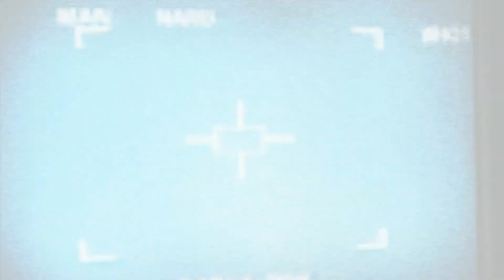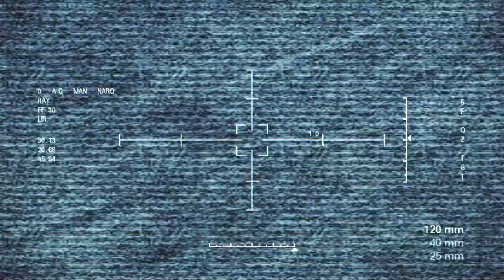Ace Combat: Assault Horizon - Mission 05: Spooky (Gameplay)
ACE COMBAT ASSAULT HORIZON:

Developed by the project aces team, Ace Combat ™ Assault Horizon takes intense aerial combat to the next level, with aircraft that are literally torn apart, spewing oil and debris across the sky.

East Africa, 2015. Attached to an international peace-keeping force, Colonel Bishop leads a small squadron in operations to suppress an insurgent rebel force. The operation, however, rapidly escalates as Bishop and his company come face-to-face with the rebels' devastatingly powerful experimental weapon.
Tearing its way through the desert states and up into the frozen North, the struggle to control the weapon ignites a devastating global conflict.

- Dramatic and realistic storyline – Written by New York Times Best-Selling military author Jim DeFelice, players will be immersed in an enthralling war drama spanning multiple real-world locations

- Steel carnage – Incredible destructive detail and visual effects for every explosive attack, with aircraft shredded, enemy troops annihilated, buildings shattered, and machines bleeding their oil

- All-new aircraft to pilot – Experience split-second manoeuvring and positioning, pinpoint targeting, hover attacks and other diverse gameplay with the introduction of the Attack Helicopter, Door Gunner, Bomber and Gunship

- Revolutionary "Close-Range Assault" system – Delivering high-speed acrobatics, dizzying one-on-one encounters, satisfyingly visceral low-altitude aeronautics, and high-flying death from above

- ACE COMBAT online reinvented – Completely reworked online modes, with new features including the new "Close-Range Assault" system"

STORY:

(2015) EAST AFRICA

AN ANTI-GOVERNMENT INSURGENCY MOVEMENT IS SWEEPING THE CONTINENT.Local governments have requested the uniter nations' support in combating the rebel forces and pirates terrorizing the coastal areas.

2015 EAST AFRICA - An anti-government insurgency is sweeping the continent. Local governments have requested the United Nations’ support in combating the rebel forces and pirates terrorizing the coastal areas.

The UN, in turn, calls upon NATO, which responds by sanctioning the a special military task force. The task force is soon engaged in conflict with the insurgents across Africa.

However, insurgency has the advantage of surprisingly advanced weaponry, and effective use of the African landscape in guerilla warfare. It appears that the conflict cannot be resolved as quickly as originally hoped.

U.S. Air Force Lieutenant Colonel William Bishop and his long time friend and wingman Captain Jose “Guts” Gutierrez lead the 108th Task Force, comprised of an attack helicopter force, bomber squadron and Colonel Bishop's Warwolf fighter squadron.

The task force base in Africa is host to a large multinational military force including a UN military contingent under the command of French Air Force General Pierre La Pointe, as well as Russian support forces.

Shortly after arriving in Africa, a helicopter force on a guerilla sweeping mission is engulfed in a blinding flash of light, and blasted out of the sky by a massive shock wave.

The few helicopter crews who survive the blast are brought back to the base covered in third-degree burns. Word quickly spreads that the anti-government insurgency has developed a new type of super weapon. Before the task force has time to investigate how the insurgency succeeded in developing such advanced weaponry, the scramble alert sounds.

As Bishop and company race to secure the super weapon, the flames of battle spread across northern Africa, eventually engulfing the world.

Never before has combat been so fast in-your-face.